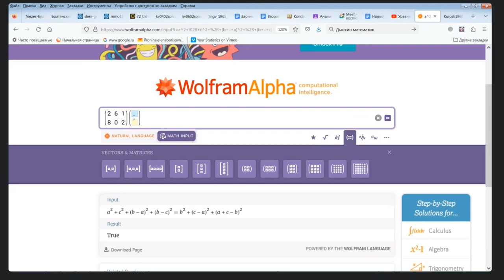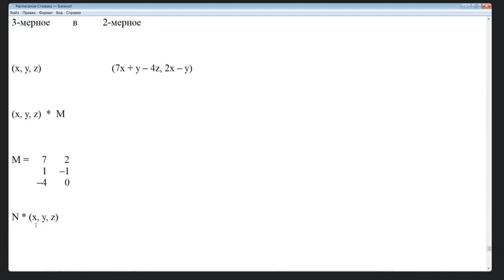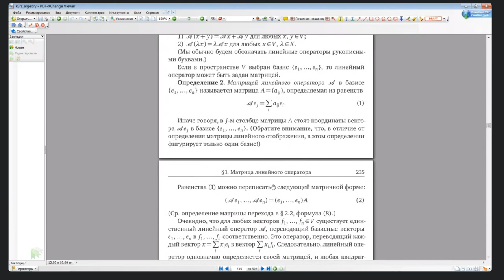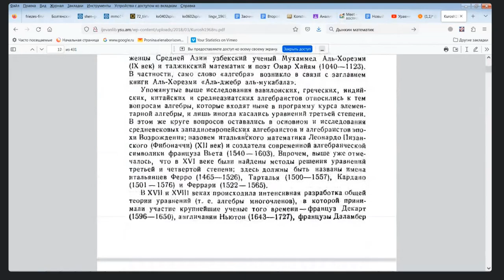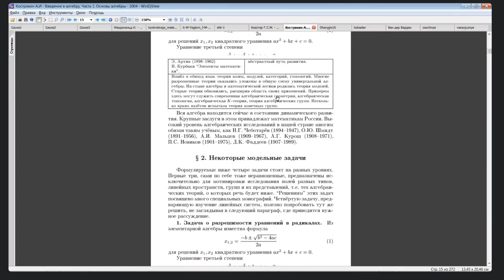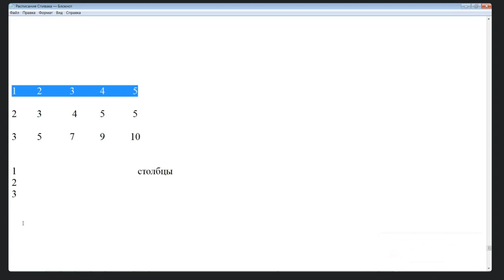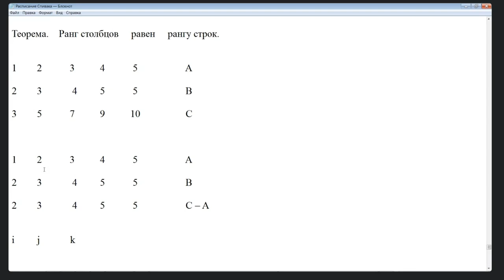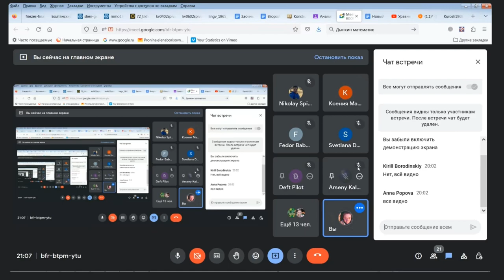3 Столбцовый и строчный ранги матрицы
Матрицы. Транспонирование. Преобразования над строками и столбцами не меняют ни  столбцовый, ни строчный ранги матрицы, а поэтому говорят о ранге, не уточняя,  столбцовый он или строчный.